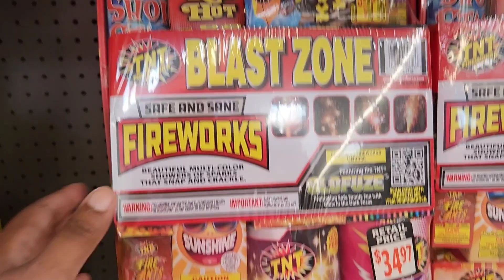👗🎆Get ready for summer at Walmart!